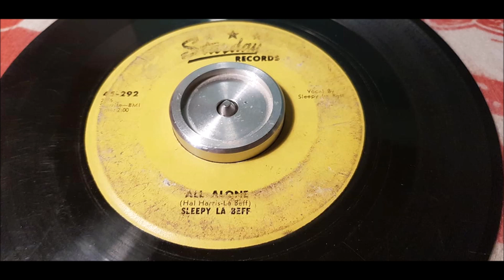Sleepy La Beff - All Alone - 1957 Rockabilly - STARDAY 292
The very first single by Rockabilly legend Sleepy La Beff from 1957.
This is another great debu by an iconic singer.
He was a very very tall man. Almost 2 meter high.

the 1950s, as the rockabilly component of rock and roll became evident, LaBeef began recording singles in the genre; his first, "I'm Through", was issued on Starday Records in 1957. In 1964, he moved to Nashville and moved to a more solidly country style, recording singles for Columbia Records. His first genuine hit was 1968's "Every Day", which peaked at No. 73 on the U.S. Billboard Country charts.